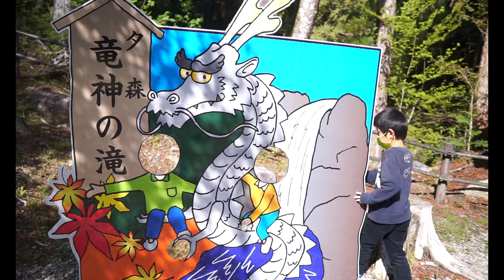岐阜県のキャンプ場【夕森公園キャンプ場】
岐阜県中津川市のキャンプ場【夕森公園キャンプ場】に行ってきました。
ロッチが多い印象ですが、今回はフリーサイトでテントを張ってきました。
キャラメルポップコーンもできて楽しめました。また、竜神の滝は圧巻で行く価値ありです。
子供と一緒に、公園や、遊園地、動物園、おもちゃ紹介等を行っていきます。主に愛知県中心の公園、子供との遊び場を紹介していきます。参考になればと思います。